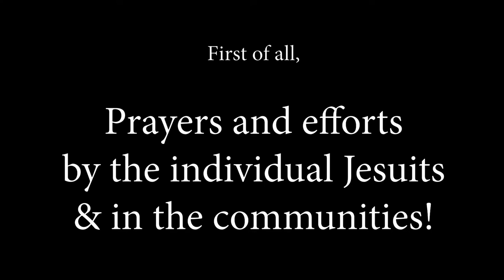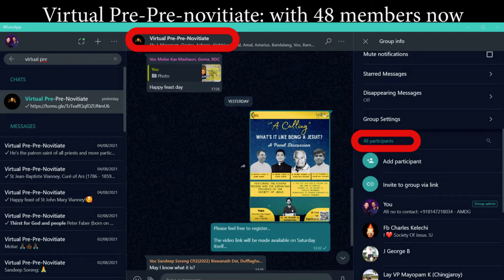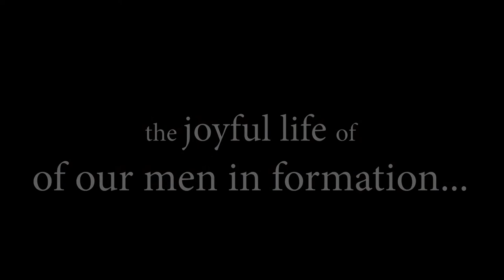#006 Our Way of Promoting Vocations - Kohima Jesuits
Vocation Promotion Ventures of the Jesuits in Northeast India